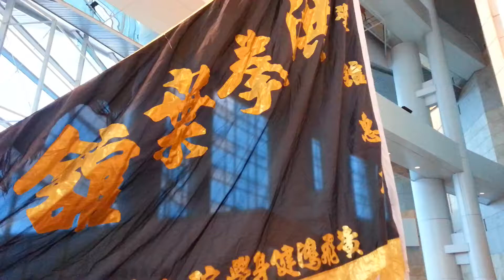《傳統七星螳螂拳》和《嶺南洪拳莫義虎豹拳》新書發佈會(3)（超媒體出書熱線：35964296：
超媒體出版社是一間一站式提供專業書刊設計、做稿、排版、印刷及發行的公司，歷史悠久，收費透明，專人跟進，香港製造。小冊子 / 單張 / 膠裝書 / 線膠裝 / 少量造書(POD) / 大量印製，數量多少都無任歡迎，柯式、數碼印刷均可。若要趕工特快，本社有專業團隊，隨時候命！人一生要擁有一本著作，超媒體可以完成你出書的夢想！人人都可以做作家。